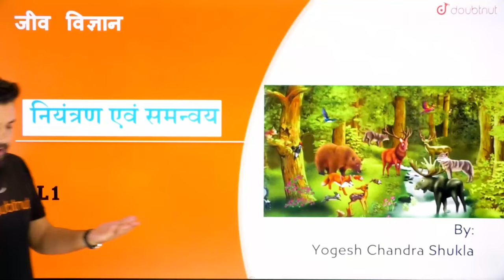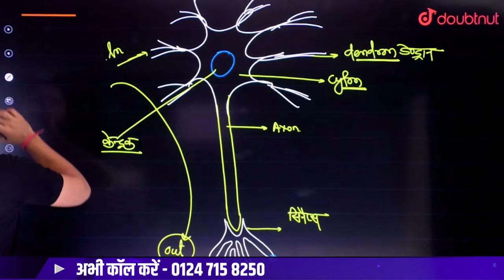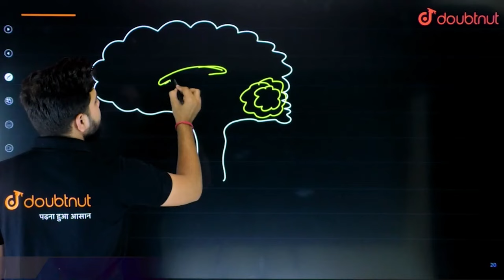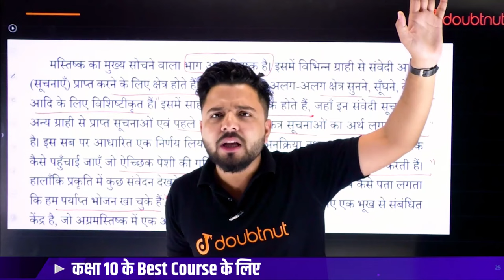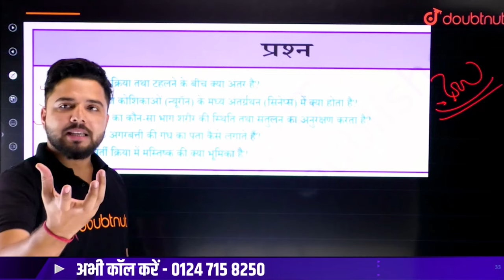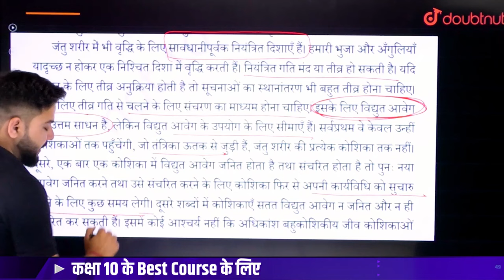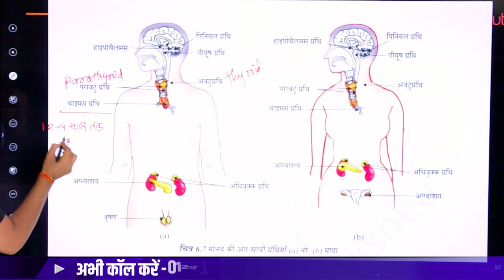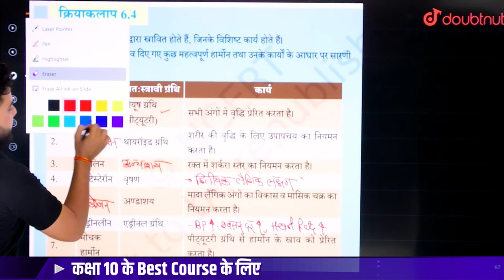Class 10 Science Control and Coordination नियंत्रण एवं समन्वय One Shot | Niyantran Avam Samanvay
👉 Have Any Query? Ask Us.